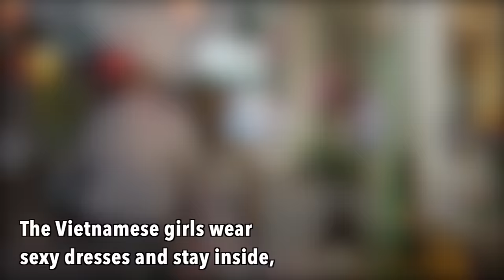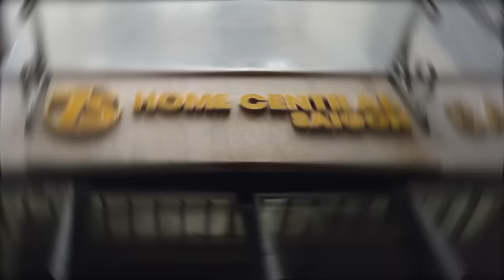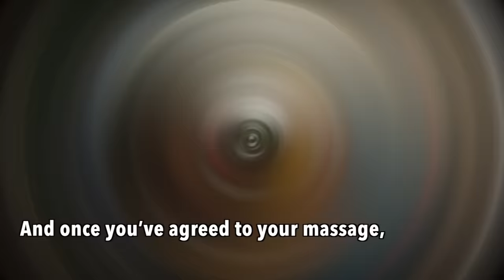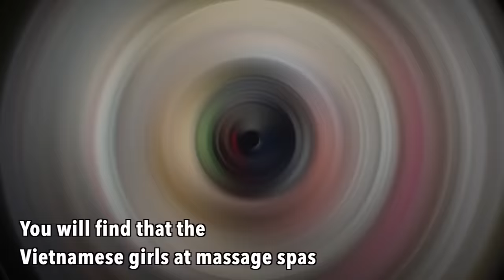All information about Little Tokyo, Massage Street in Saigon(Hochiminh City), Vietnam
I love the little alley ways in Japan Town, lots of restaurants and massage parlours places to explore and about 10,000 bikes parked everywhere. The place comes alive at night and is super quiet during the day.